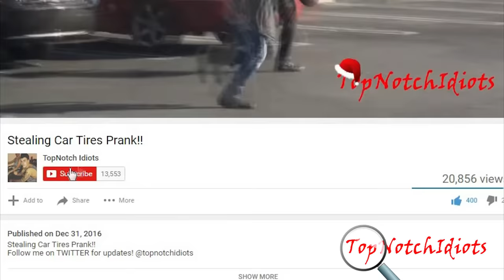DESCRIBING PEOPLE IN THE HOOD!! Part 1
On the phone next to a stranger describing them, than my homie that's in on the prank walks up to that person to catch a fade because apparently everyone's sleeping with his girl!!

I hope you guys enjoy this video and have a great 4th of July!!

Don't miss out on my other Describing People prank videos!

Check Out One of Our BEST PRANK VIDEO